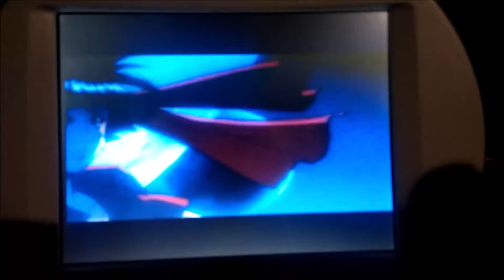wild arms ps1 theme short